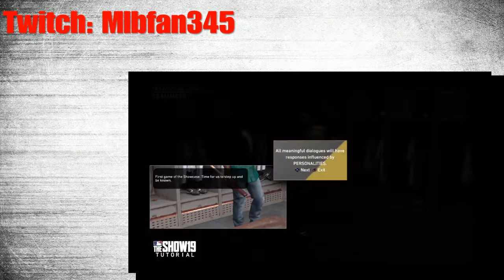#2 of Nathan Sexton's Road to the Show Series